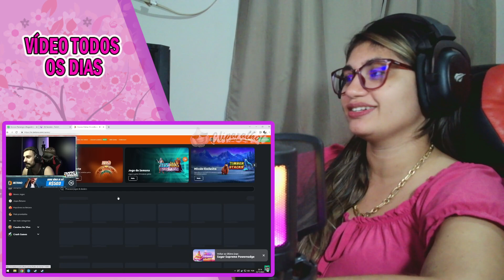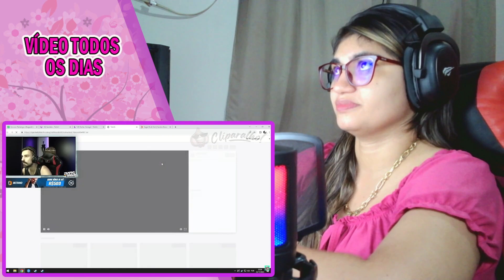Reagindo a VEJA O ZANFAS DANDO MAX WIN NO DENTISTA KKKKKKK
Oieee, aqui é a Miluska Chan! Hoje eu assisti:
VEJA O ZANFAS DANDO MAX WIN NO DENTISTA KKKKKKK